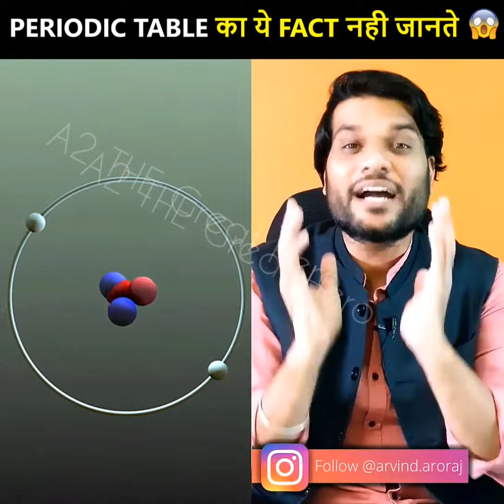आखिर क्यों🤔 दुनिया का सबसे ज्यादा सोना तैर रहा है हिन्द महासागर में || A2 Motivation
Your Queries -:
A2 Sir
A2 Motivation
A2 Sir
a2 motivation
facts
fact
amazing facts
interesting facts
random facts

a2 the great hero